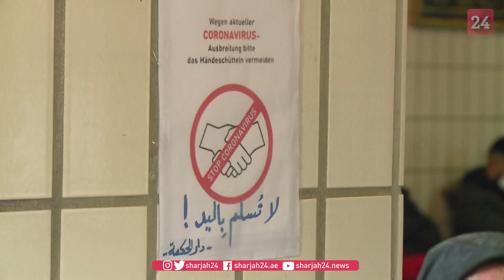برلين تنظم حملة توعية ووقاية من كورونا لمسلمي المدينة في رمضان